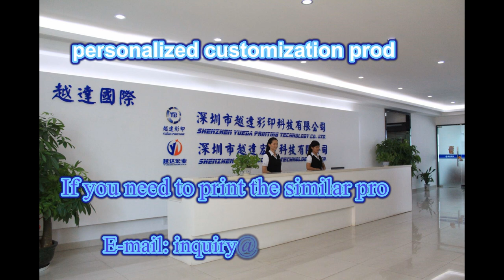high performace uv printing on metal dumbbells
Advantage: personal customlization and pass production.